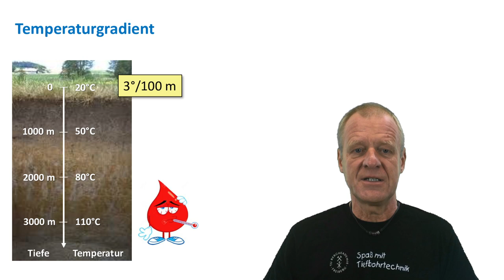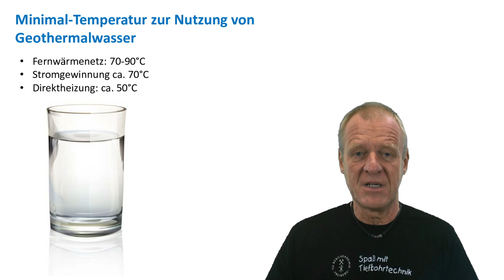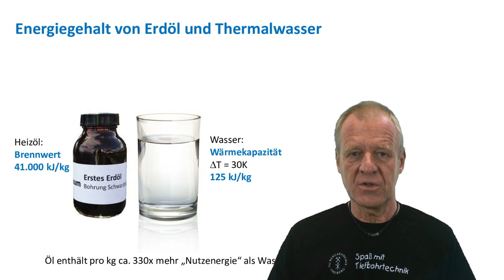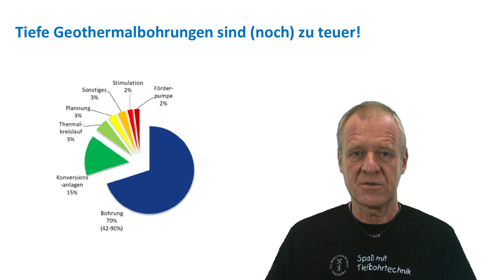Warum gibt es so wenige Tiefengeothermie-Kraftwerke?